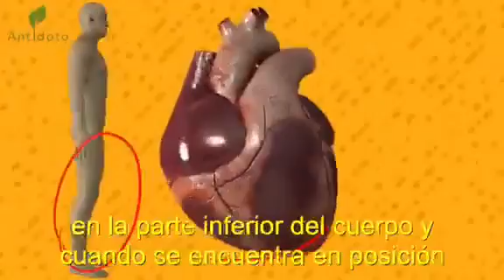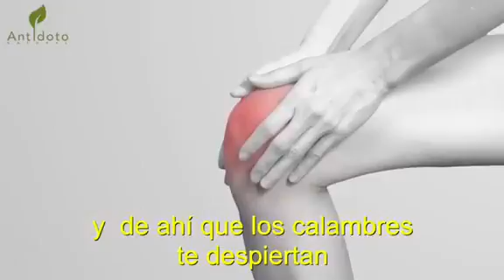Evitar ataque al corazón. Como detectarlo a tiempo.